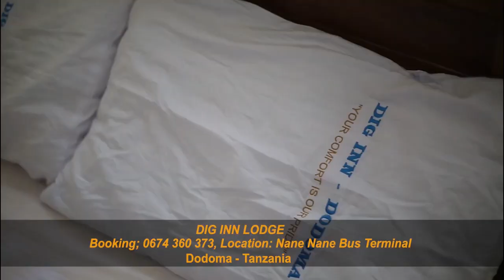KIMEUMANA; CHADEMA WAMWANGUKIA MZEE KIKWETE, WATOA ONYO" HATUTAKI VIHEREHERE"